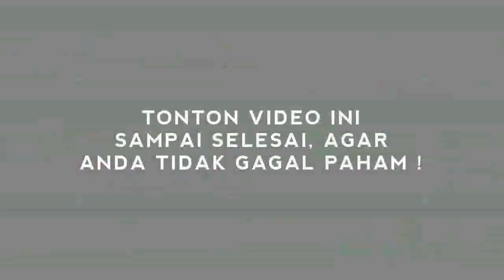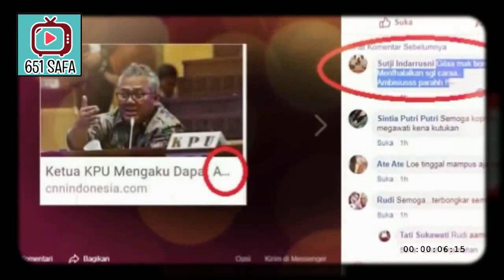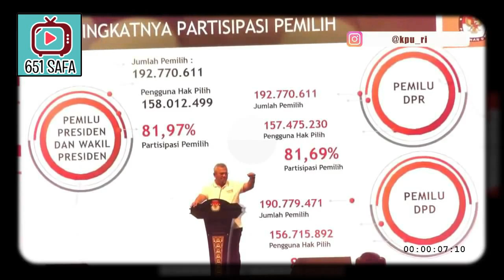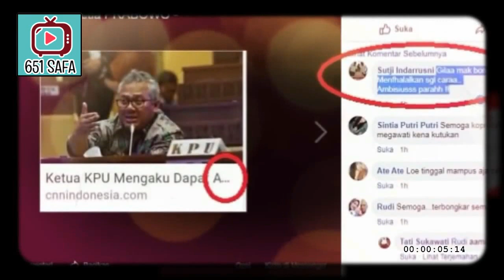G3GERR! TERUN6KAP, KETUA KPU ARIF BUD DIDATENGIN HARUN, BUAT APA!